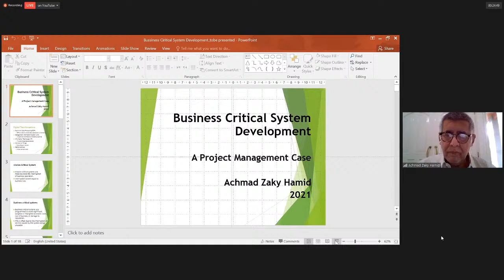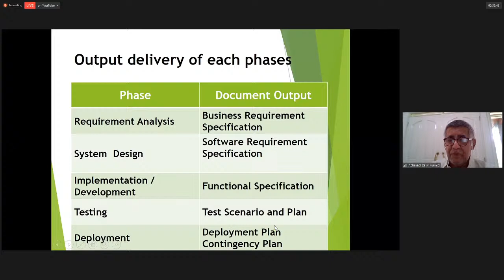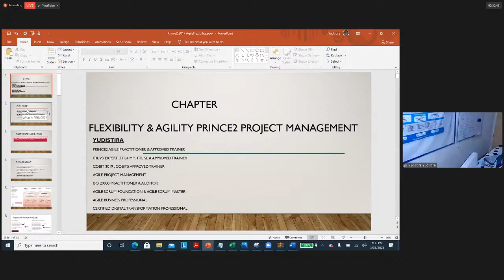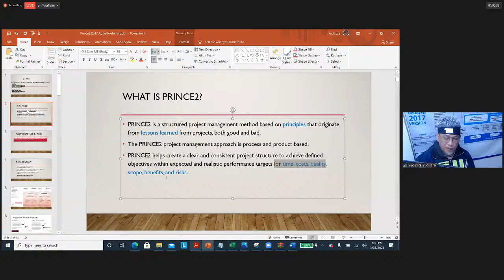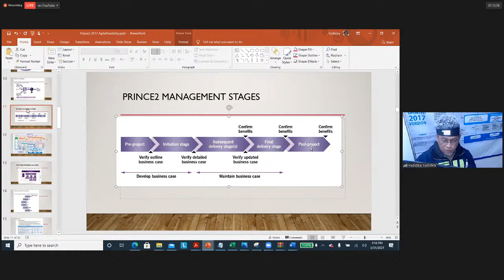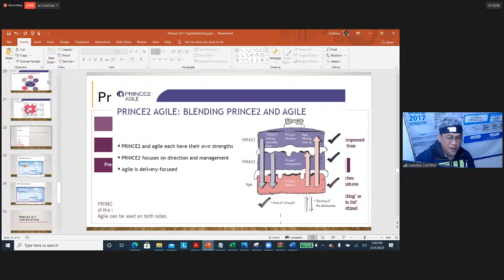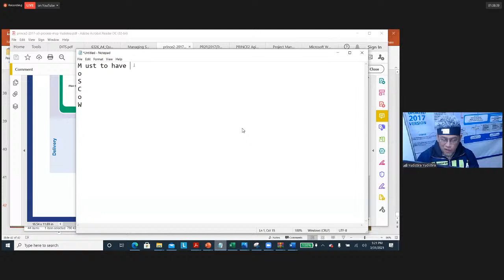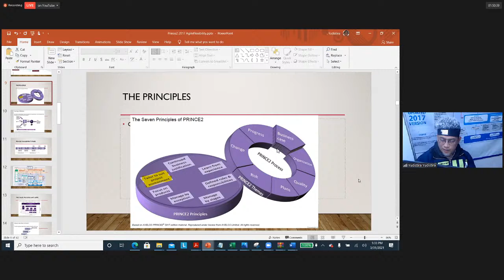Building an Agile Mindset & Project Management Strategy for A Successful Digital Transformation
Transformasi digital adalah perjalanan yang tidak pernah berakhir. Dalam perjalanan ini, perubahan mendasar harus terjadi dalam cara Anda berpikir tentang organisasi Anda. Cara berpikir baru ini melibatkan pemanfaatan teknologi baru seperti cloud, Internet of Things, dan data besar untuk mendorong inovasi dan peningkatan berkelanjutan. Transformasi ini tidak hanya berhenti pada teknologi itu sendiri, tetapi juga melibatkan perubahan kepemimpinan, menjembatani silo bisnis, dan menciptakan pengalaman yang ditingkatkan bagi mereka yang berada di dalam dan di luar organisasi Anda. Agar berhasil dalam perjalanan ini, Anda memerlukan strategi yang dapat mengimbangi gangguan yang dibawa oleh transformasi digital. Anda membutuhkan strategi yang gesit. Merangkul pola pikir tangkas akan menjadi langkah pertama yang penting bagi organisasi untuk tidak hanya berkembang tetapi juga bertahan melalui transformasi digital.